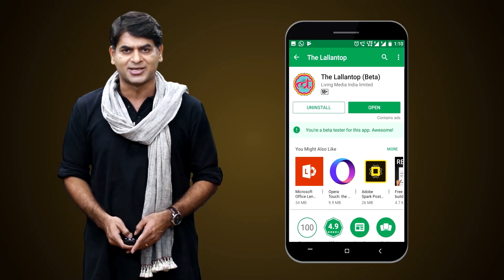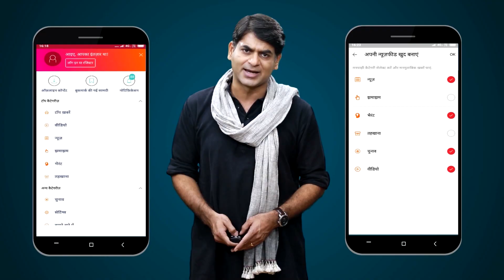New Delhi में Cab ड्राइवर ने गली में जाने से मना किया तो पैसेंजर ने चाकू मार दिया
A cab driver was stabbed allegedly by a passenger in Delhi after he refused to drop him to the exact location. Watch the video for details.